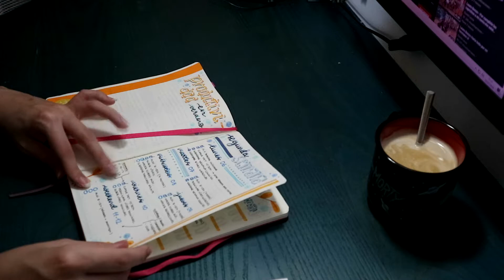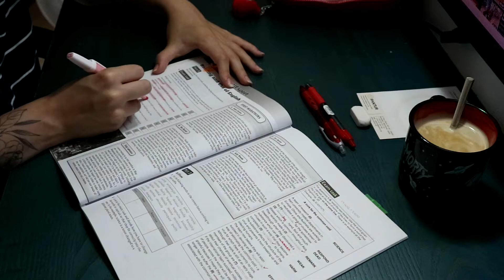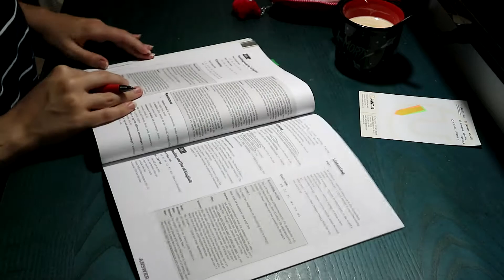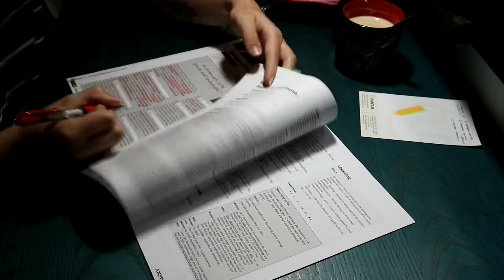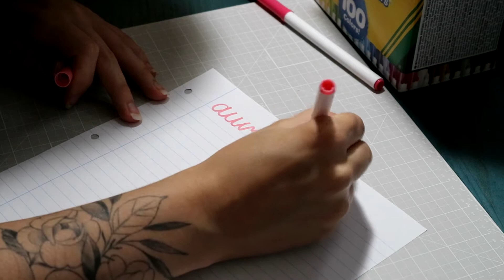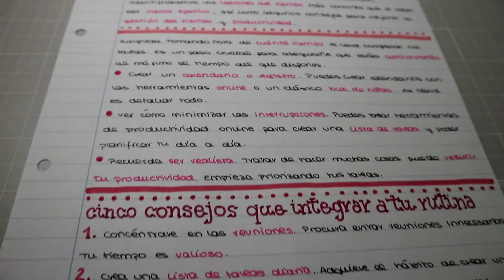Inspiración de verano ❤ VLOG